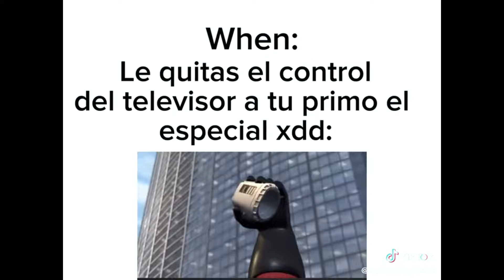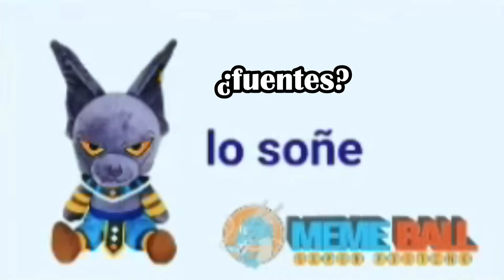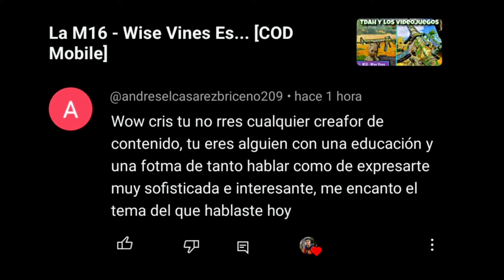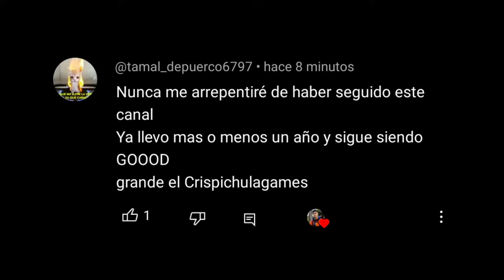Caperucita Roja Es... [COD Mobile]